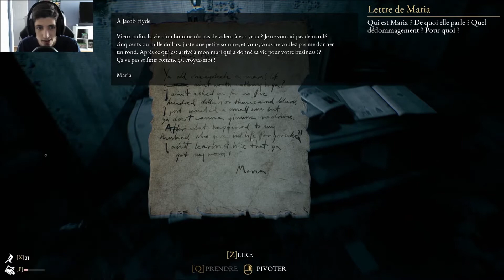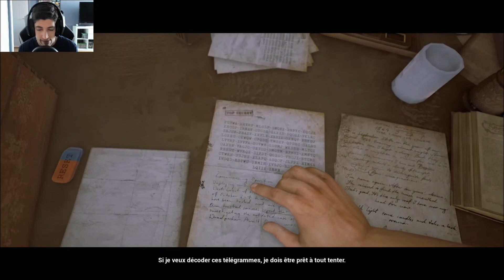AGRESSION SOUS SERMENT♦Let's Play The Beast Inside #04 [FR]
Bonjour et Bienvenue à tous pour une nouvelle session sur The Beast Inside! donc dans cette vidéo, j'ai commencé et terminé tout le chapitre 4 avec Nicolas et son passé hanté! (et ses délires) où l'on affronte le premier boss du jeu qui est le juge fou! parti à la base pour le sauver des griffes de l'homme au chapeau rond, il se retrouve à nous courir après dans la brume! mais après le combat, ce n'est pas notre "héros" qui l'acheva. Alors bon visionnage et à bientôt sur ma chaîne! ♥

►Mon Micro de Narration◄